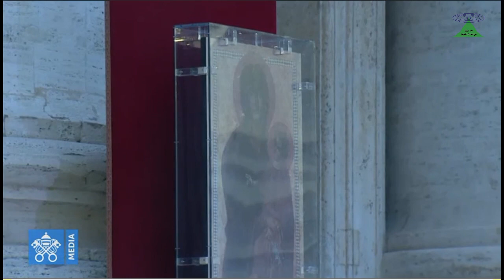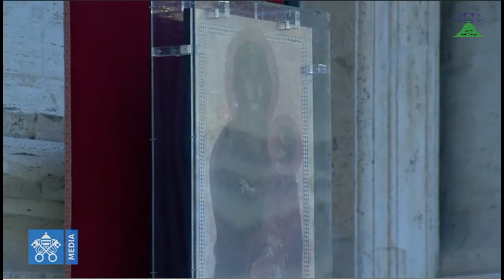Papa Francisco: La oración es nuestra arma vencedora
El Papa Francisco eleva su suplica al Señor y nos pide que confiemos en Él y respondamos a su llamada a “convertirnos”. También nos pide que sigamos el ejemplo de las personas corrientemente olvidadas que están en el timón de la barca en estos momentos de crisis sanitaria por la pandemia.
El Papa ha pedido al Señor que bendiga “al mundo”, de salud “a los cuerpos” y consuele “los corazones”. “Nos pides que no sintamos temor, pero nuestra fe es débil y tenemos miedo” ha concluido.